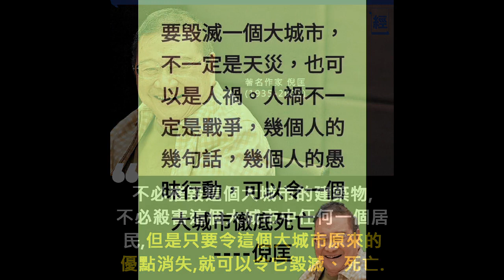倪匡人生金句, YAHOO HONG KONG NEWS 2022